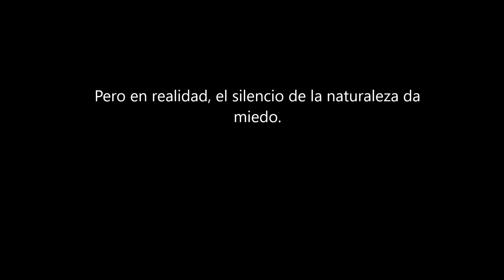fOLaVril- frío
Pero en realidad, el silencio de la naturaleza da
miedo.

frío

es frío tu nombre
no lo puedo pronunciar
vacío tu nombre
no lo quiero pronunciar
maldigo tu nombre
no lo voy a pronunciar

yo no
no voy a cubrirte
no
tu cuerpo se va a desconectar

no
no
tu cuerpo desaparecerá